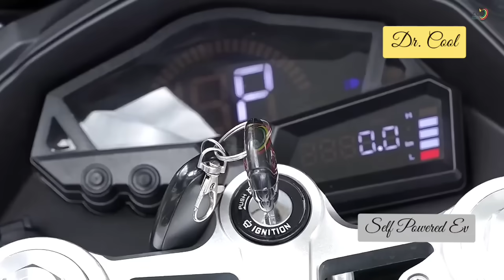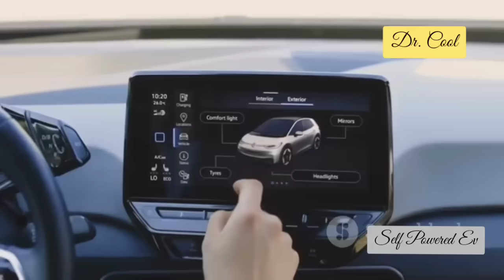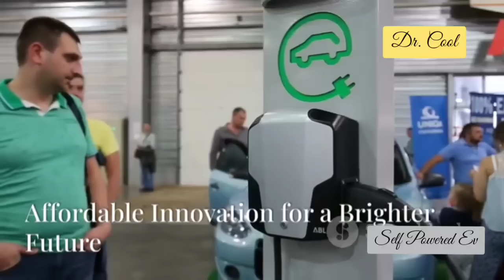The Future is Now! Launching First Self-Powered EV In Africa, its Happening!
Discover the revolutionary **Saith Kaivi Self-Powered EV**, designed by African inventor **Maxwell Chikumbutso** and a leading Chinese automotive tech giant! In this video, we unveil the **top 10 groundbreaking features** that are set to disrupt the global EV market. From its **unlimited range** powered by a unique **radio frequency energy conversion system** to its **affordable price of just $14,000**, the Saith Kaivi is transforming the way we think about transportation.

Experience how it eliminates battery costs, reduces emissions, and even powers your home during outages! Join us as we explore why this vehicle is not just a car, but a lifeline for many, particularly in developing nations.

Up next update don't miss out